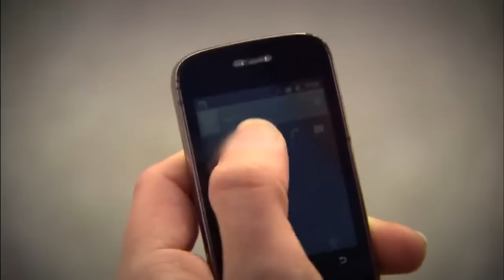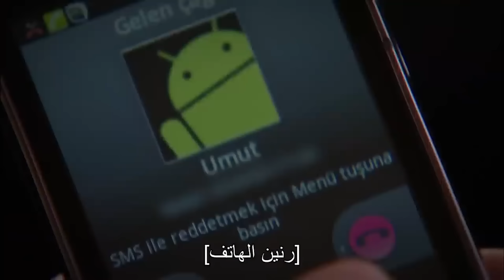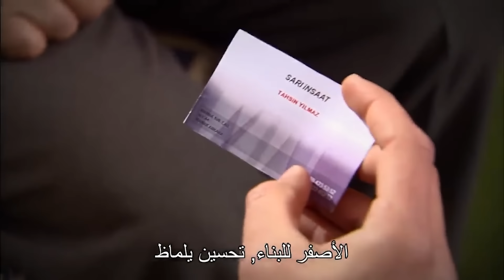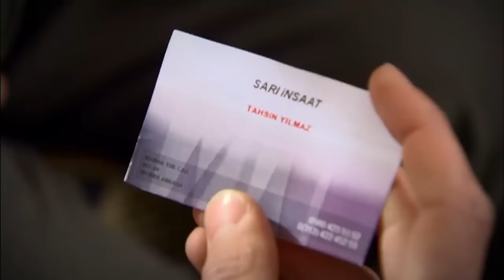مسلسل سامحيني - الحلقة 329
قصة مسلسل سامحيني
عثمان كوزان رجل أعمال جاء من قيصري منذ سنوات وأصبح أحد أغنى الأشخاص في أنقرة. لقد حول صنع الأثاث، الذي بدأ بورشة عمل في سيتيلر، إلى سلسلة متاجر و شركته إلى شركة قابضة كبيرة تقوم بالتصدير إلى الشرق الأوسط. عثمان رجل قاسي. إنه يقدر الانضباط قبل كل شيء. يحكم الشركة و عائلته بـالقبضة الحديدية. ومع ذلك، فإن هذه الطريقة التي تعمل بشكل جيد في العمل، للأسف لا تعمل في الأسرة. يتسبب عثمان في تعاسة أطفاله و زوجته زهرة أيضا.                                                                                                                                               يجد جنيد النقاء والإخلاص الذي يبحث عنه في فريدة. تحبه فريدة أيضا ومع ذلك، لا يوافق عثمان على هذه العلاقة، فريدة مليئة بالامتنان تجاه العائلة. لهذا السبب لا تريد أن تنهار العلاقة بين الأب والابن وتبتعد عن جنيد.                                                                                                 في تلك اللحظة، تدخل إيلول حياة جنيد. إيلول هي المرشحة المثالية للعروسة بالنسبة لعثمان. لأنها طموحة و غنية و ساحرة. يبذل عثمان كل ما في وسعه ليتزوج ابنه مع إيلول. لكنه لا يعلم أن هذا يعد لكارثة عائلته. إيلول هي ابنة رئيس العمال الذي قتله عثمان منذ سنوات. كانت إيلول تبلغ من العمر خمس سنوات عندما توفي والدها و أختها تبلغ من العمر عامين. يتم تسليم إيلول و أختها إلى دار للأيتام. بعد فترة وجيزة، فقدت إيلول أثر أختها. حتى لو بحثت عنها لسنوات، لم تتمكن من العثور عليها. الآن لديها هدف واحد فقط: الانتقام من عثمان و تدمير هذه العائلة. هناك شخص آخر يريد هذا: ابن العم تونش.بينما تستعد إيلول لتوجيه الضربة القاضية لفريدة، تصدم بالحقيقة التي تعلمتها...

مراد داناجي (جنيد)
شيما كوركماز (فريدة)
هازال فيليز كوتشوكوزي (ليلى)
أوزغون تشوبان (تونش)
ميرت ألتينشيك (كمال)
غامزي إدير أوغلو (إيلول)
غاية تورغوت (باهار)                                                                                                                                                                                جيرين يالازوغلو كاراكوتش (قدر)

المنتج: نيلغون ساغياشار
المخرج: غورسيل أتيش
مهربان شاهين
برغزار دمير أوغلو
شركة الإنتاج: Focus Film